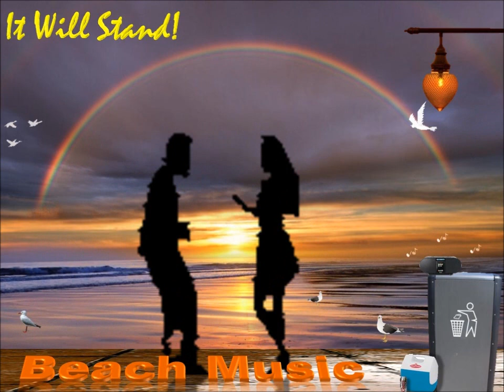Willie Phillips - Nothing But The Blues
Dat's all, just nothing but the blues!!! Enjoy!